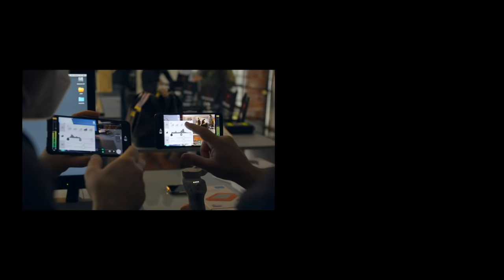Living In A Movie (Gabriele Muccino, 2021) - Interamente girato con Mi 11 5G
Il cortometraggio diretto da Gabriele Muccino e interamente girato con Mi11 5G. Scopri la MovieMagic!